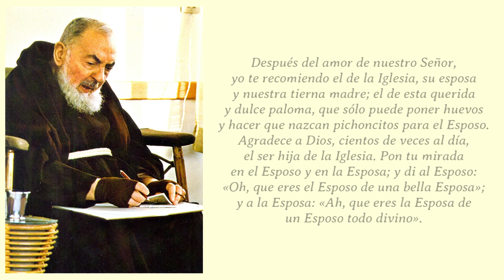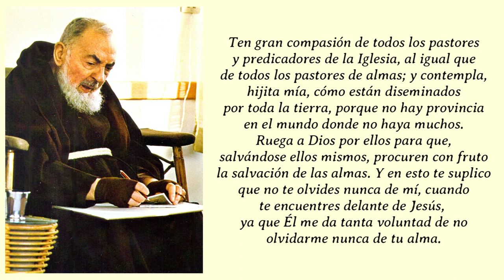365 DIAS CON EL PADRE PIO: 30 DE JUNIO, CARTA A ANTONIETTA VONA / 16 DE ENERO DE 1918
365 DIAS CON EL PADRE PIO: 30 DE JUNIO, CARTA A ANTONIETTA VONA /  16 DE ENERO DE 1918